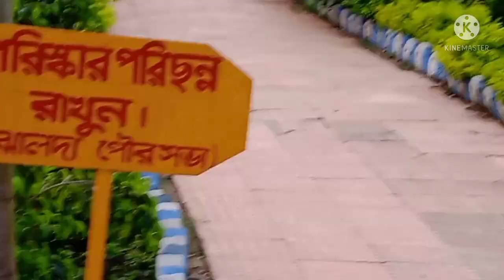হাজার বেদনা কষ্ট থেকে নিজেকে সরিয়ে আবার স্বাভাবিক জীবনে ফেরার চেষ্টা।।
সমস্ত বেদনা কষ্ট থেকে নিজেকে সরিয়ে রাখতে স্বাভাবিক জীবনে ফেরার চেষ্টা। তাই গেলাম মেয়ে কে নিয়ে একটু বেড়াতে। আশা করি তোমাদের পাশে পাবো। ধন্যবাদ ♥️